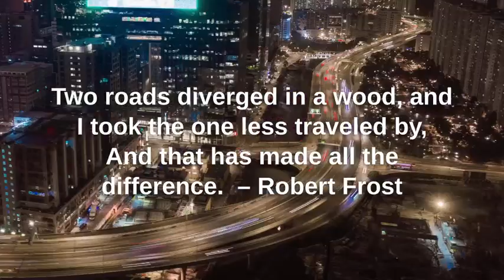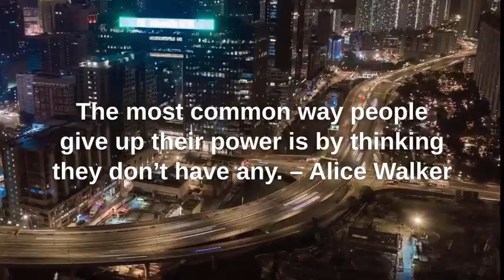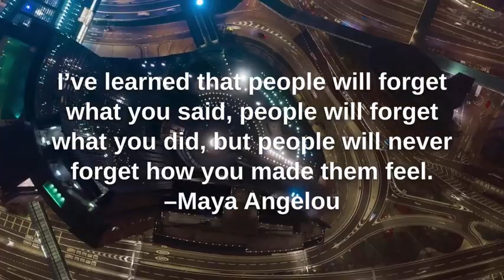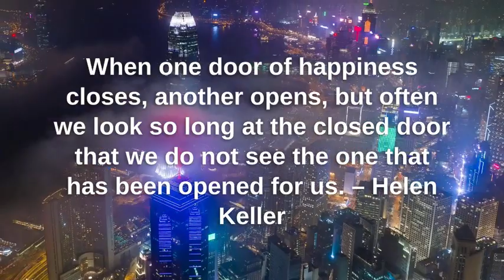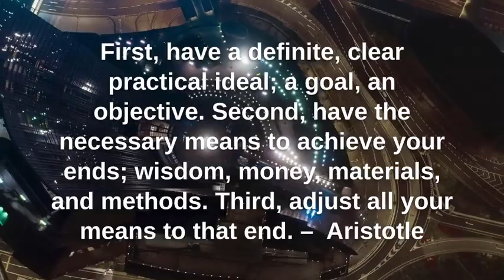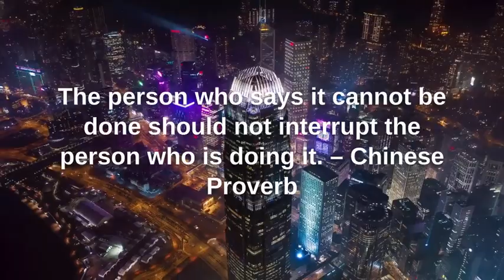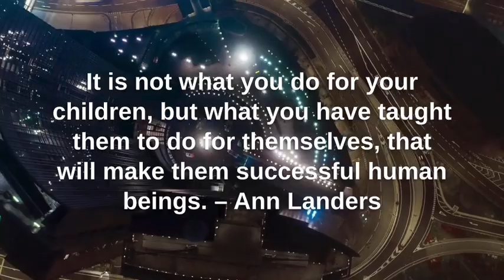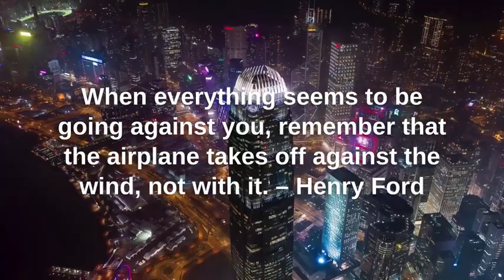100 Famous Quotes to Get Inspired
100 Inspirational Quotes to get inspired by